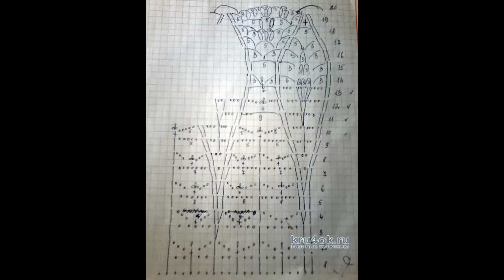Crochet Patterns| for |crochet baby dress| 2925